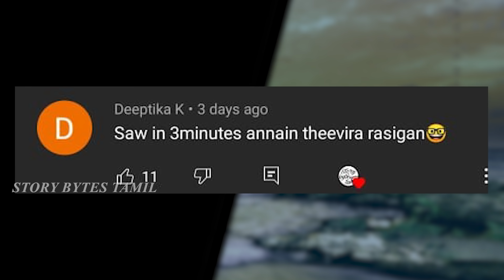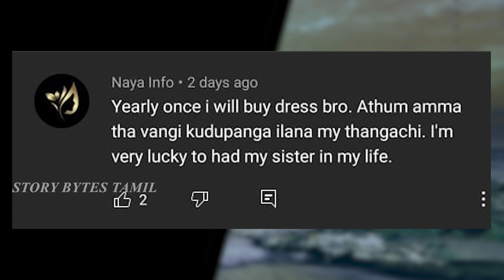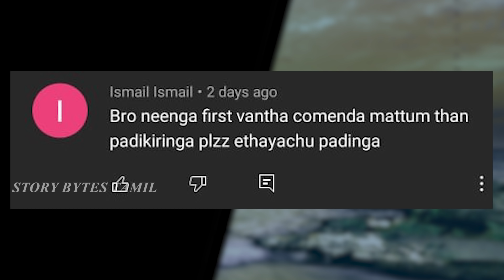அதிக விஷம் இருக்கும் மீன்கள் | 10 Most Poisonous Fish In The World | Story Bytes Tamil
In this video we have seen Ten most illegal dog breeds in the world. Dangerous dogs in the world. Story bytes tamil channel is popular to know about foods. Story bytes tamil channel is popular to know about animals. Interesting video. Watch and enjoy. For more minutes mystery videos and tamil galatta news in our regional language subscribe and support.story bytes tamil is here to educate info bytes videos in tamil.so don’t forget to like.
1) Lion fish full details tamil
2) Stargazer fish tamil poisonous fish tamil
3) Stingray sting most venomous tamil
4) Giants moray eel  tamil
5) Crown of thorns starfish tamil
6) Blenny tamil
7) Puffer fish tamil
8) Stone fish tamil
9) Clown fish one of the poisonous fish tamil
10) Box fish tamil